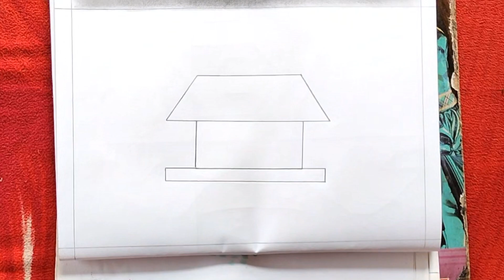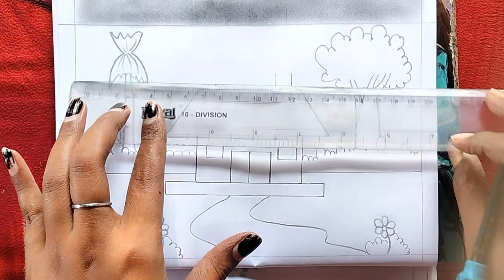How to Draw Easy Scenery || Drawing for Beginners || Pencil Drawing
How to draw a Beautiful Scenery with Pencil, Pencil Drawing for Beginners

@Purnimaartandvlog12    - How to Beautiful Landscape Scenery With Pencil . very easy village scenery drawing tutorial for beginners.

Discussed Topic:

1. how to draw scenery with pencil step by step
2. easy scenery drawing with pencil
3. simple scenery drawing for kids
4. simple scenery drawing
5. scenery drawing oil pastel
6. how to draw scenery easy

Video Topics:

How to draw a Beautiful Scenery with Pencil

how to draw a scenery with pencil

nature drawing easy with pencil

how to make scenery with pencil

how to draw scenery of nature with pencil step by step

scenery drawing, pencil drawing

pencil drawing how to draw a landscape with home

pencil sketch, drawing with pencil

how to draw beautiful scenery with pencil

how to draw a simple landscape easy pencil drawing

scenery drawing with pencil for beginners

About me :
If you're new , hi , my name's Purnima!

Hastags:-